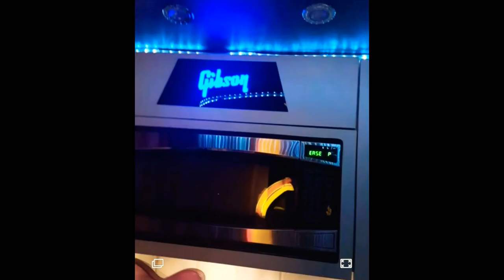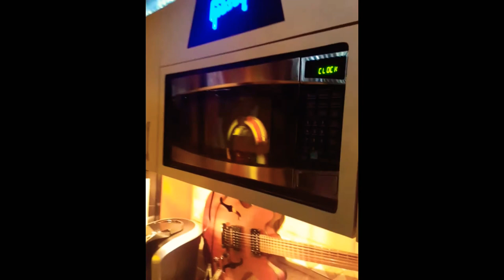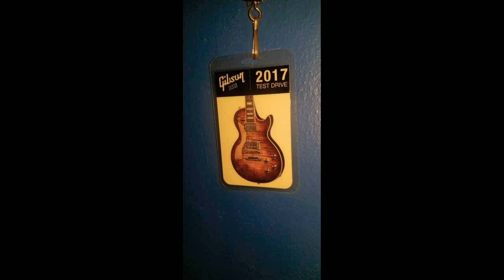Gibson Guitars Tour Bus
Join me on this quick Tour of the Gibson Guitars Tour Bus.
Jam pack with some of Gibsons Iconic Les Paul and Thunderbird guitars.